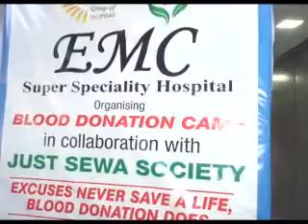ਜਸਟ ਸੇਵਾ ਸੁਸਾਇਟੀ ਵੱਲੋਂ ਖੂਨਦਾਨ ਕੈਂਪ EMC Hospital ਵਿਖੇ ਲਗਾਇਆ ਗਿਆ